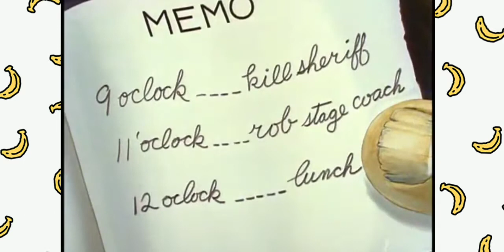mgm cartoons dublado o forasteiro solitário